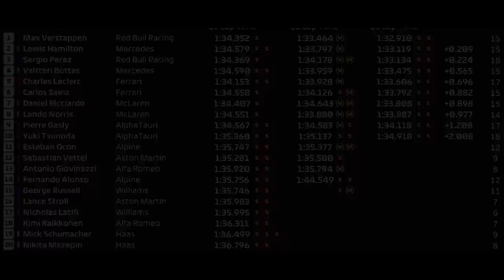VERSTAPPEN SUPERA HAMILTON E CRAVA POLE COM FOLGA NO GP ESTADOS UNIDOS 2021